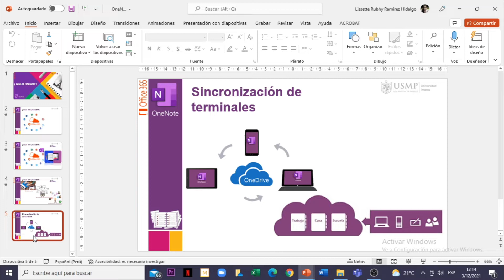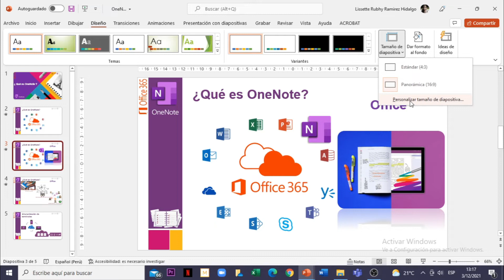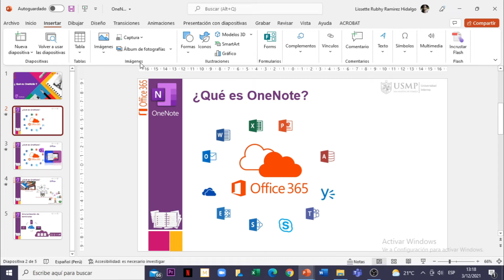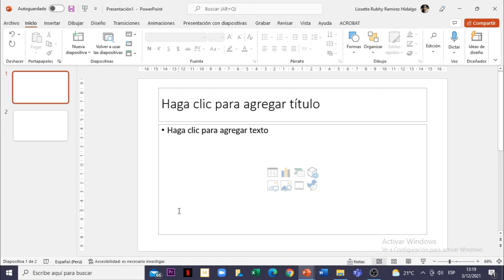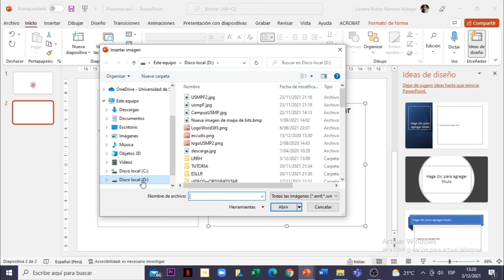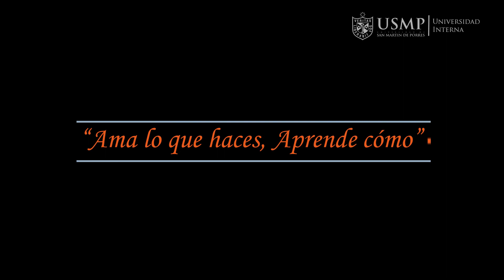Power Point 365 : Sesión 8.1 - Imágenes